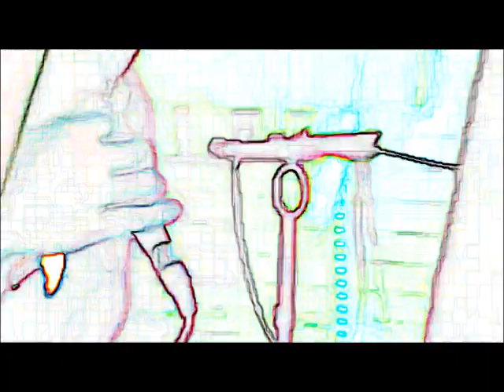GÜD AS DEAD